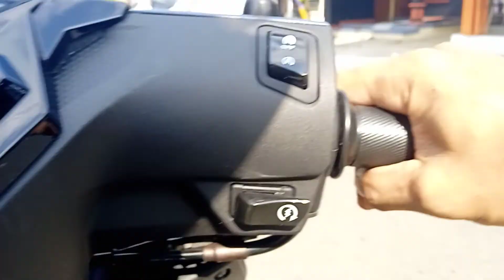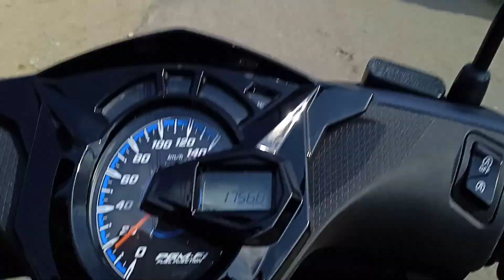Kota Kebumen Jawa Tengah - Jalan jalan di kebumen _kampung halaman ( Vlog kebumen )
Kota Kebumen Jawa Tengah,Jalan jalan di kebumen,kampung halaman.

kebumen kota beriman. Kota kebumen sekarang berbeda dengan kebumen tempo dulu. yang pasti sekarang kota kebumen sudah lebih maju. Kebumen merupakan salah satu kabupaten di Jawa Tengah Indonesia, jalan kebumen juga sudah bagus. Semoga video jalan jalan di kota kebumen ini bermanfaat bagi kita semua, Perjalanan dari Kota kebumen arah selatan setelah melewati tugu lawet,lewat stasiun kebumen, Semoga bermanfaat terimakasih dan mohon maap apabila ada kata2 yang kurang berkenan. Wassalam.